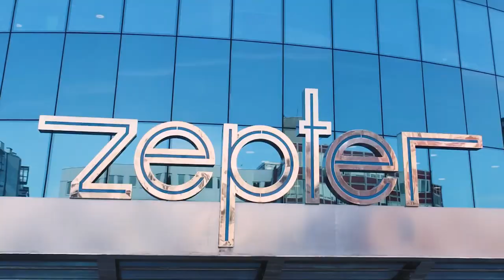Zepter Business Center | Warszawa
Siedziba Zepter International Poland, Warszawa, ul. Domaniewska 37